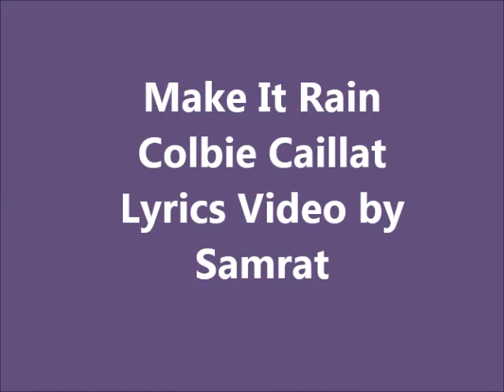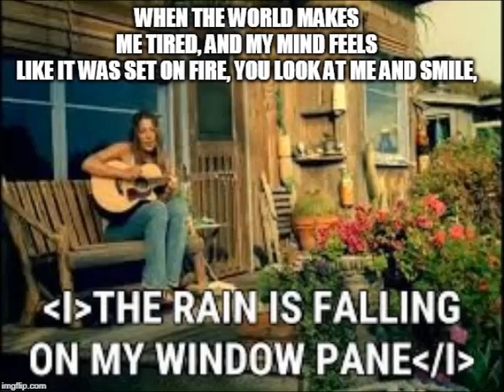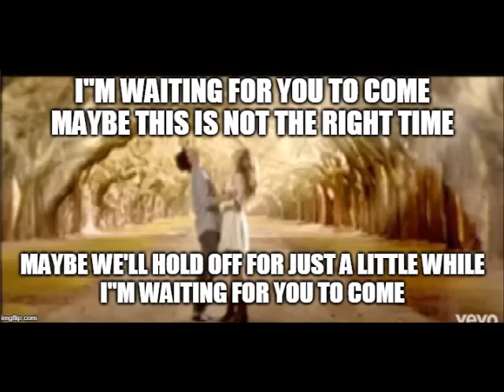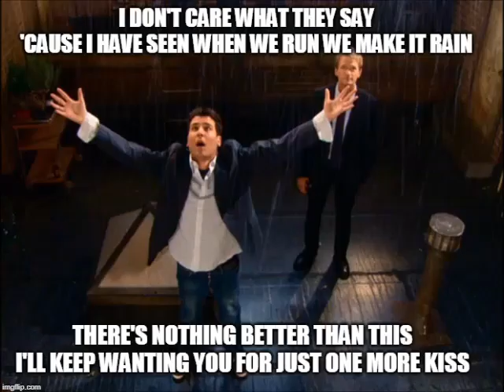Make It Rain Colbie Caillat Lyrics Video by samrat Make It Rain Colbie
Its an open secret Video about Indian guy name Sam